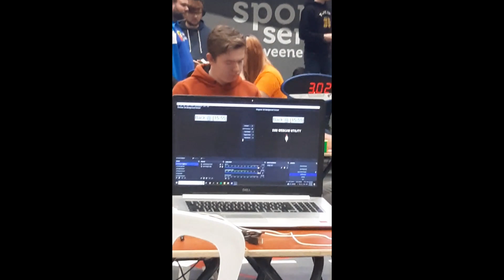White Shark Absolutely Shreds Rubiks Cube Record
I am a 17-year-old speedcuber from The Netherlands and a proud member of teamcubicle.

I might also start streaming on Twitch if I figure out how to do that properly